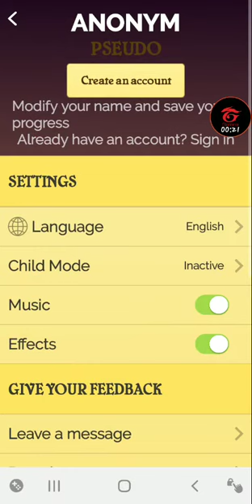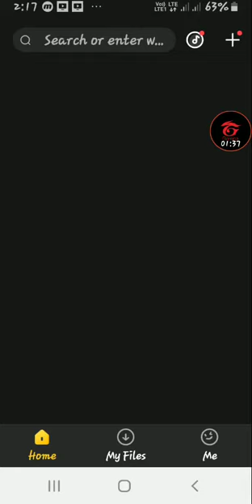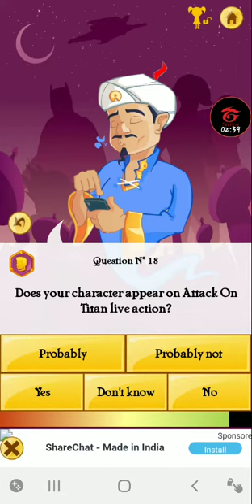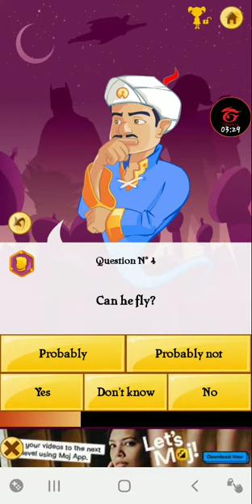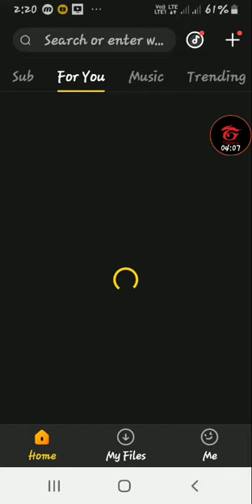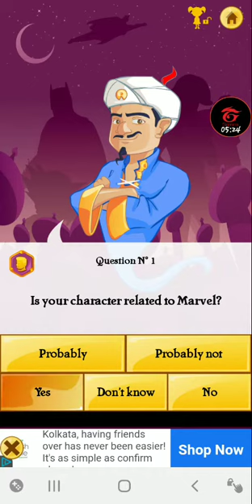akinator find marvel heroes. 😱😱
id SAPTARSHI_bhattashali